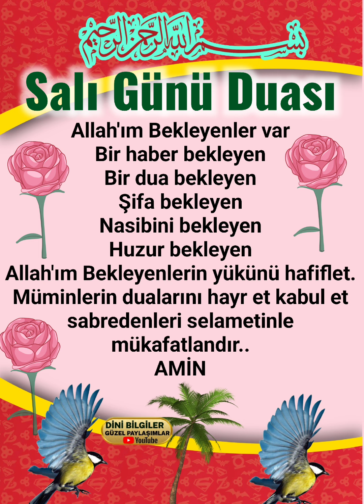Salı günü Duâsı RABBİM KABUL Eylesin inşallah